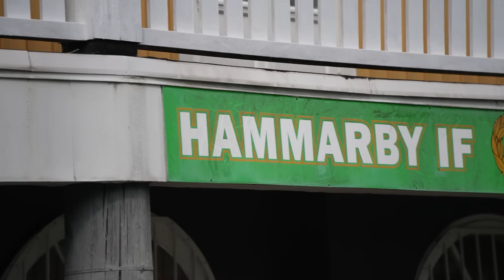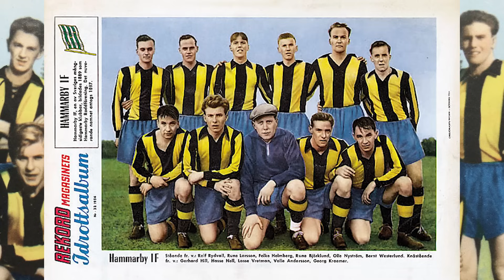HAMMARBYS HISTORIA | Jubileumsstället | Historien om tigerränderna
Hammarbys allsvenska jubileumsställ är en kopia av det som vi spelade i för 100 år sen när den första Allsvenskan sparkades igång.

I år firar Allsvenskan 100 år. Det firar vi genom att berätta lite mer om Hammarbys historia. Författaren Jonas Cederquist berättar om hur det kom sig att Hammarby spelade i tigerrandigt och hur våra matchställ har förändrats genom åren.

Tack till hifhistoria.se